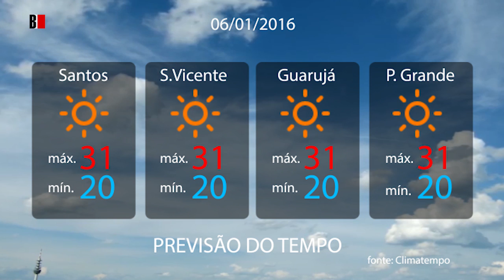Previsão do tempo 06/01/2016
Sol com algumas nuvens. Não chove.